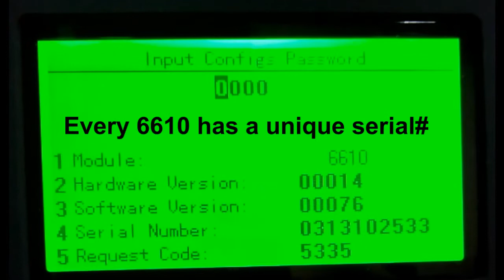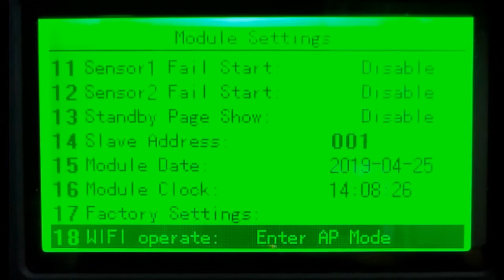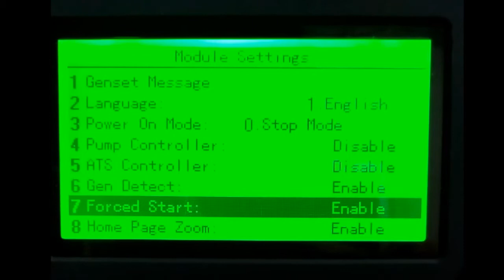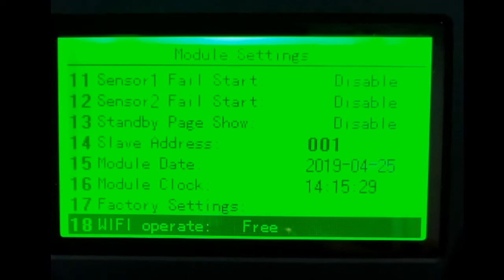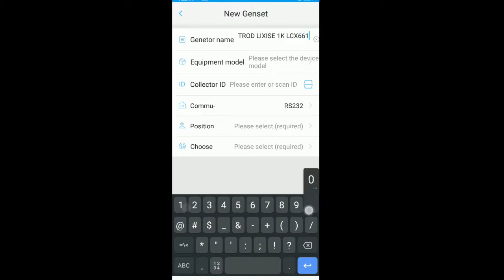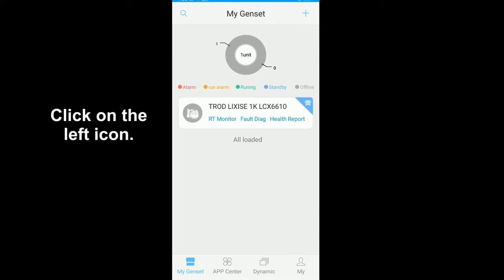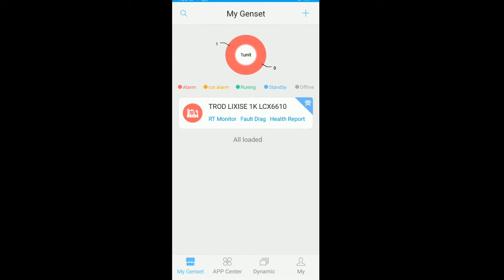Connect Lixise LXC6610 to Wifi and i6yun Server